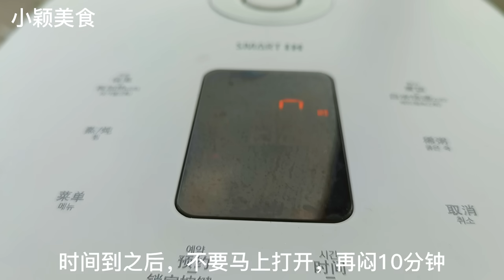米飯自從知道可以這樣煮，我家大米不夠吃了，挑食的孩子也搶著吃【小穎美食】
米飯自從知道可以這樣煮，我家大米不夠吃了，挑食的孩子也搶著吃。今天給大家分享的是米飯的懶人做法，需要準備：大米，土豆，雞蛋，胡蘿蔔，香菇，臘腸，食用油，生抽，老抽，蠔油，胡椒粉，鹽，黑芝麻。這樣做出來的懶人燜飯，有肉有菜有雞蛋，營養豐富，挑食的孩子都能吃兩碗。

【自制酱类，超下饭】 "视频内容已经过认真筛选，以保证其中没有任何形式的动物虐待。